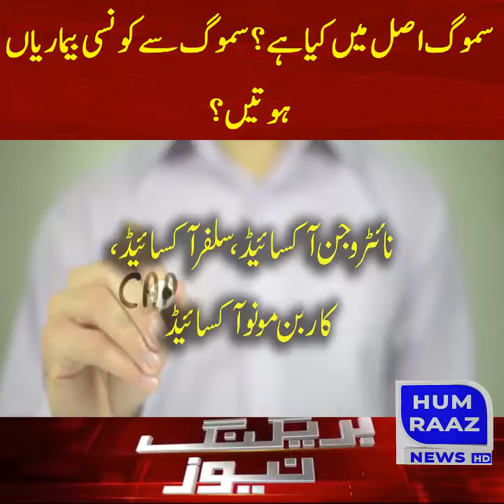What exactly is smog? What diseases are caused by smog?